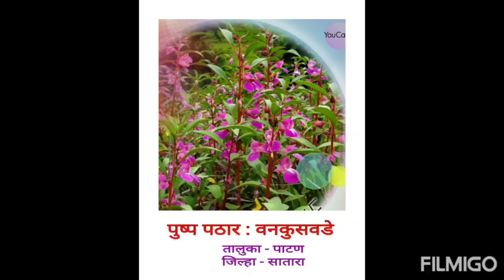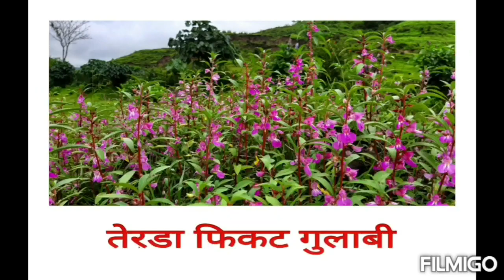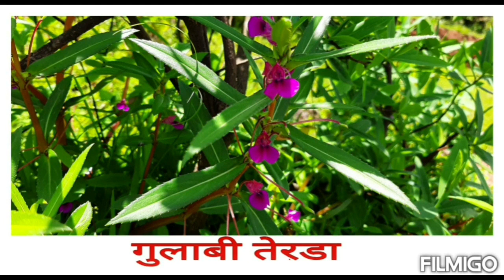Kas Plateau Satara कास पठार (वनकुसवडे पुष्प पठार ) Part 2 Valley Of Flowers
Vally Of Flowers  अर्थात पुष्पपठार
वनकुसवडे(चाळकेवाडी)सातारा
 : आशिया खंडातील सर्वात मोठा पवनउर्जा प्रकल्प
       असणारे ठिकाण.
    हिरवागार शालु नेसलेले विस्तीर्ण पठार..
    विविध रंगाच्या फुलानी बहरलाय येथील परीसर...
फार दुर्मिळ व नष्ट होत चाललेली रानफुले.
    यावे पाटण आपलाच असा...